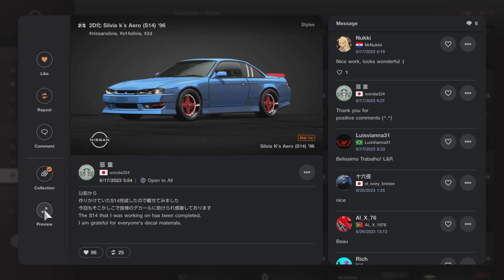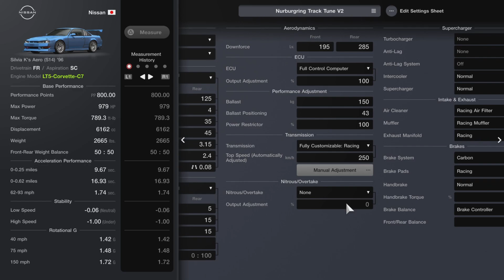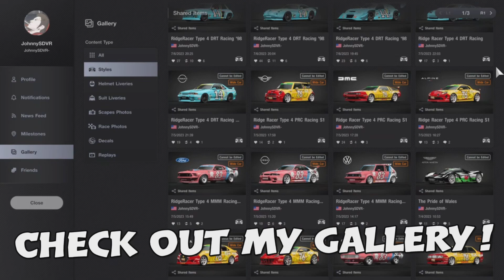Gran Turismo 7 - Swapped Nissan Silvia K's Aero (S14) '96 Pro Tune | Nurburgring 6:17.439 | LT5 Swap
A Professional Nurburgring Track Tune for the Fully Upgraded, LT5-Corvette-C7 Engine Swapped Nissan Silvia K's Aero (S14) '96 in Gran Turismo 7! Ran a pretty good 6:17.439 on my FIRST lap attempt. ALL of my setups are finely crafted on a controller with NO assists enabled.